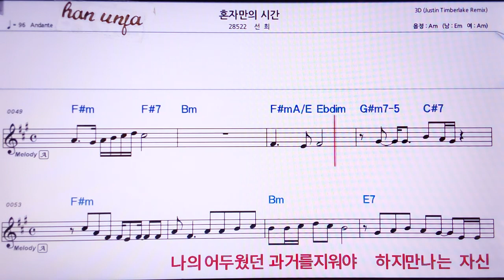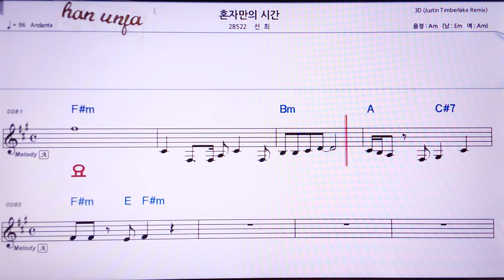💖혼자만의 시간/선희 👍MR,노래방, 가라오케, 악보, 코드, 가사 ,Karaoke,반주